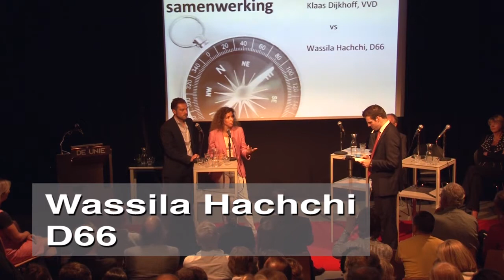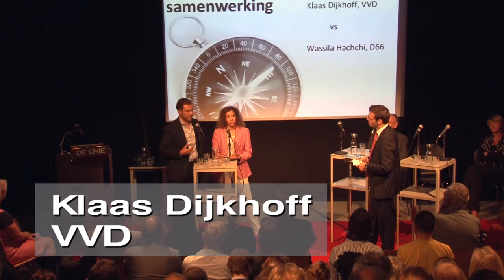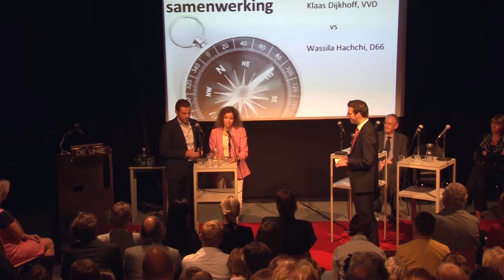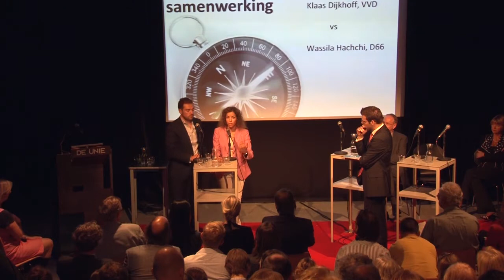Ontwikkelingssamenwerking, verkiezingsdebat Rijk achter de dijken? 29 augustus 2012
Moet ontwikkelingssamenwerking (OS) internationale samenwerking gaan heten? Moet Nederland vast blijven houden aan minimaal 0,7% van het BNP voor OS? Of kan er (verder) worden bezuinigd en zo ja, hoe dan? Klaas Dijkhoff (VVD) en Wassila Hachchi (D66)  bespreken deze en andere vragen, gevolgd door een discussie met ook Harry van Bommel (SP), Désirée Bonis (PvdA) Raymond de Roon (PVV), Raymond Knops (CDA) en de zaal. Het debat staat olv Maarten Bouwhuis en is onderdeel van het verkiezingsdebat "Rijk achter de dijken?" dat Instituut Clingendael en NGIZ Rotterdam organiseerden in de Unie te Rotterdam op 29 augustus jl.